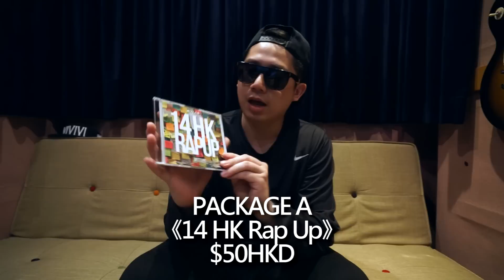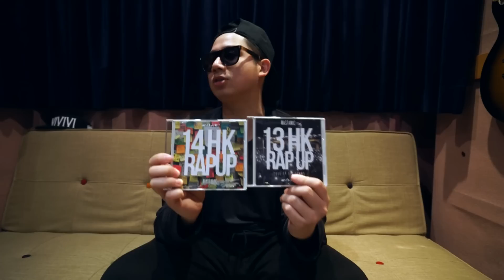MastaMic Video Blog #51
《14 HK Rap Up》單曲CD 購買詳情須知：

由於不少樂迷反應希望購買《14 HK Rap Up》單曲CD，經考慮下決定再親手製作一批出售給各有心的樂迷。由於全人手製作，非常花時間，製作數量不會很多，想訂購的朋友可以在現在起到12/3晚上11時正根據下面列出的歩驟訂購，貨品會以本地平郵方式寄到買家指定地址。再次多謝各位支持！！

選購PACKAGE:

PACKAGE A
《14 HK Rap Up》一張：$50HKD

PACKAGE B (數量小)
《14 HK Rap Up》一張 + 一套4個 ‪#‎14hkrapup‬ 襟章：$80HKD

PACKAGE C (極罕！！！數量極極小)
《14 HK Rap Up》一張 + 《13 HK Rap Up》 一張 ：$90HKD

《14 HK Rap Up》及《13 HK Rap Up》均收錄3個不同長度版本。

訂購步驟:
1. 訂購由現在起到12/3晚上11時正
3. 電郵標題請填寫：購買《14 HK Rap Up》單曲CD
4. 收到我們回覆後請跟據你選購的PACKAGE在24小時內付款到以下戶口：中國銀行 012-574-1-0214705 MASTA＆CO.
5. 將入數紙的圖片同以下資料回覆到同一電郵內，以免混亂。

買家姓名:
選購PACKAGE:
聯絡電話:
聯絡電郵:
收件人姓名及地址:
簽名：要/不要

4. 付款一經確認後，我方會經電郵與買家作最後核實
5. 貨品於10-15天內寄出，寄出後會透過電郵通知買家

《温馨提示》
a. 不接受任何理由退款或退貨。
b. 不設任何找續，多入款項一概不設任何形式的退款。
c. 收到入數紙經確認後才視為落實訂單。
d. 所有貨品皆為手製，可能會有瑕疵，介意者請勿購買。
e. 所有聯繫方法需為真實，尤其郵寄地址，因會以郵寄方式寄出。
f. 一切條款以此文版本為準，本公司並保留最終決定權。
g. 如閣下不介意可以將收到的CD照片放上社交網站並tag上 14hkrapup，謝謝。

《14 HK Rap Up》所有長度版本在iTunes均有發售。同時亦在KKBox、Moov、Spotif­y、Soliton、HiFi Tracks、Music One、3music、CSL、Smartone、China Mobile等均可收聽，在這些網中搜尋MastaMic即可，請多多支持。